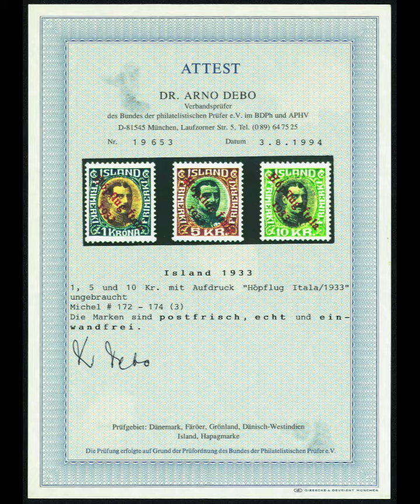Early Postage Stamps of Iceland